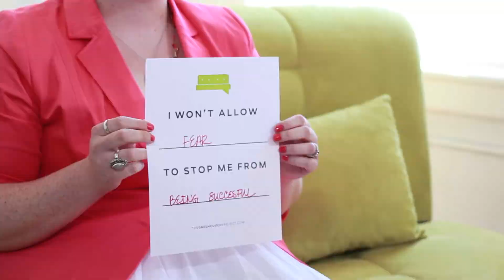Sarah Martucci - Psychic Medium Artist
“The biggest part of [my] journey is coming to terms with who I am and what I do.”

And since the earliest stages of her life, Sarah Martucci has had to spend a lot of time dedicated to figuring out exactly who she is as a Medium. As she sits on The Couch she shares not only her experience and self-discovery but teaches us how we can turn every naysayer and negative feedback into a positive stepping-stone onto the path we know we are destined to take.

Whether it’s jumping off cliffs as risk-takers, like her, or keeping people grounded with joy and goodness, Sarah takes greatest pleasure when people find their relief in life. So, relieve yourself of a few of life’s burdens to watch and listen in.